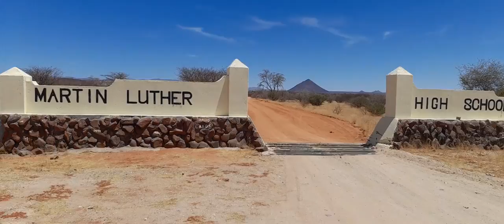Stone Boxing Club Omaruru 2021.